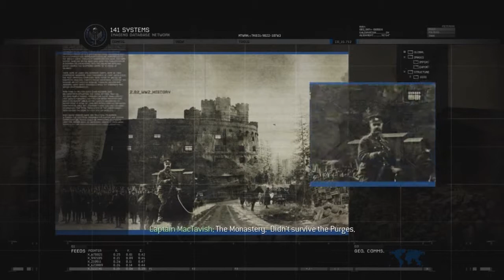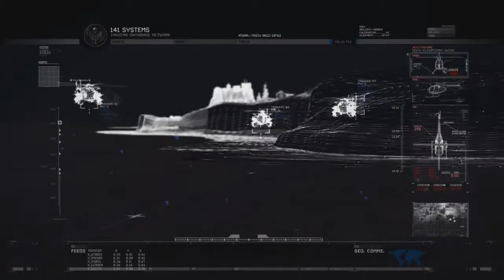Call of Duty:Modern Warfare 2 Mission 10 The Gulag |HD| Fuley 4 You :)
CoD MW2 Mission 10 The Gulag. Rushian enemy eliminated ! Watch in HD 720p
Více info ▼

Sorry for bug 3:13 dat_edit ^^ :D